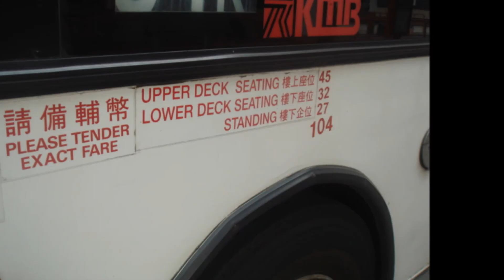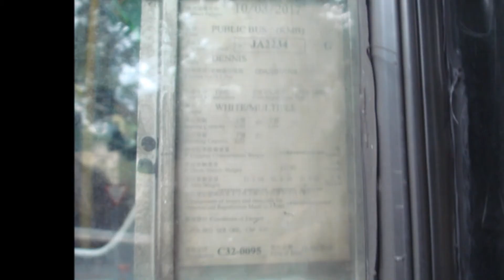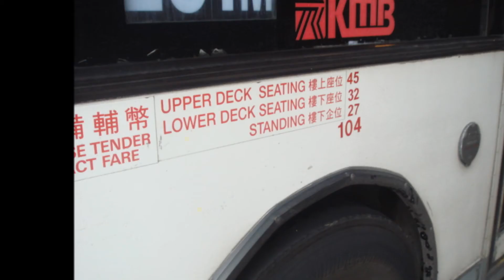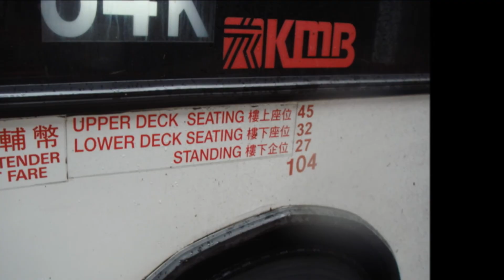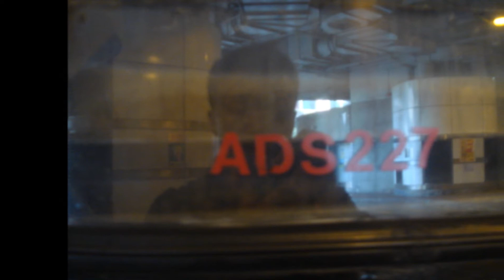Hong Kong Bus九巴丹尼士巨龍10米 冷氣回憶錄 第五集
再次感謝大家支持本系列,你的支持就是我的動力
來到第五集,希望大家繼續留意本系列
本片的主題歌曲是在熱吻地帶